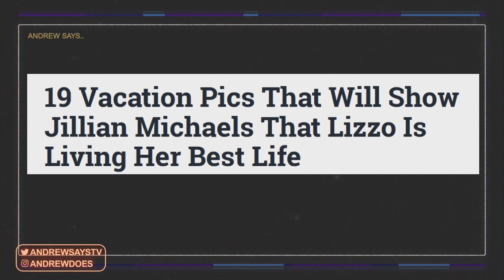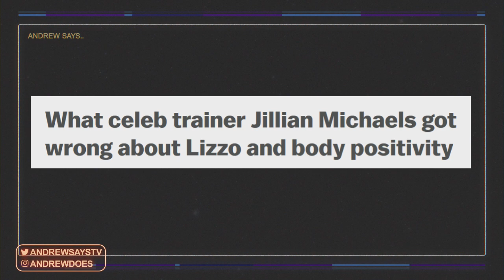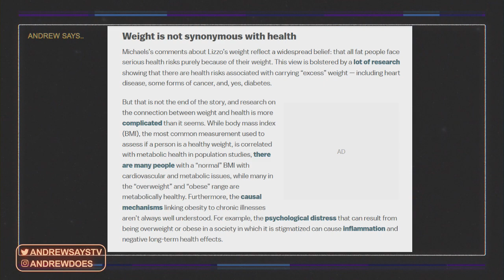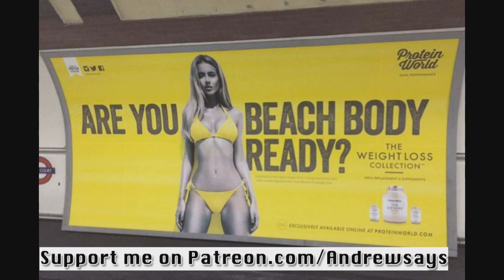Sorry, Obesity Shouldn't Be Celebrated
Fitness Trainer Jillian Michaels had several articles written about how wrong it was for her to point out that obesity isn't good for you, particularly in the case of singer 'Lizzo'. Michaels, who used to host Biggest Loser, was called 'fat phobic' along with other claims that people can be 'healthy at any weight'.